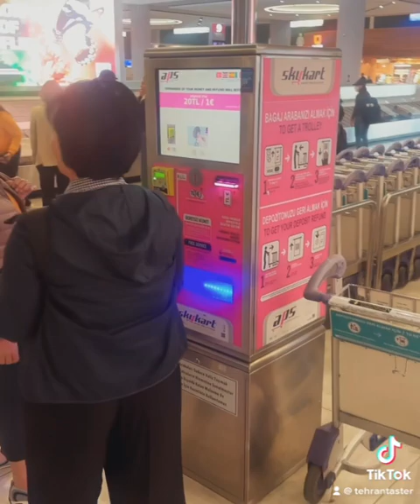ISTANBUL FOOD TOUR 2023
We have started my Food Tour of Istanbul from Tehran so join me on my journey to bring you the best of Istanbul and my tips for anyone travelling to Istanbul.
For The latest toll charges in Istanbul check this link 👇🏻
TAXI COMPLAINTS - Through the website or call the hotline 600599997 and give the vehicle number or driver's license card number
Keep following my channel for more on my trip to Istanbul.